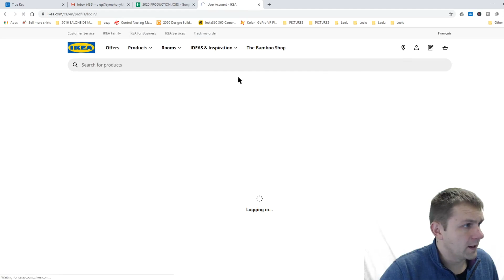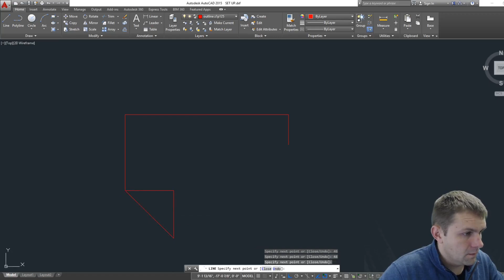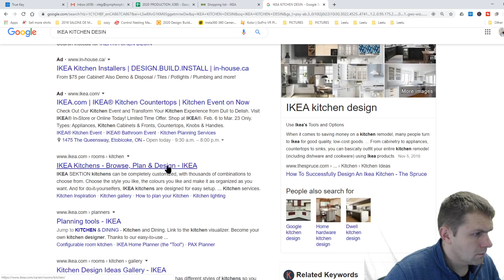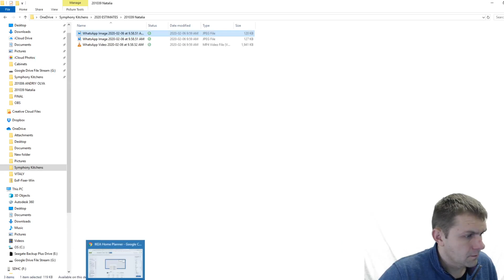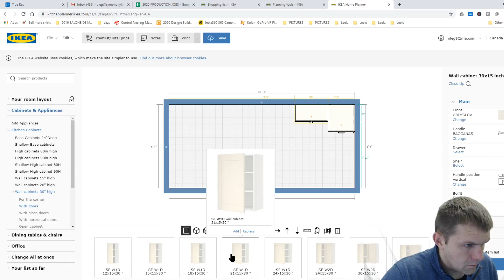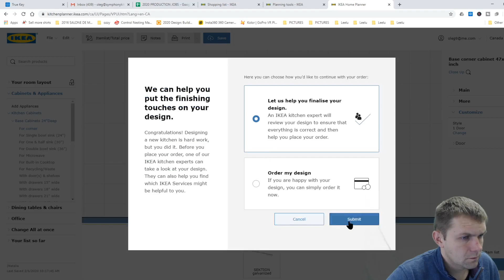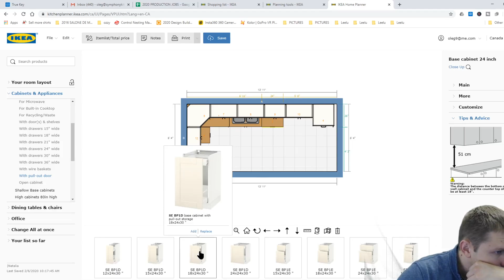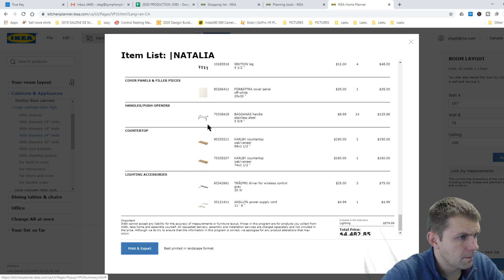Ikea Creative Kitchen Designs DIY